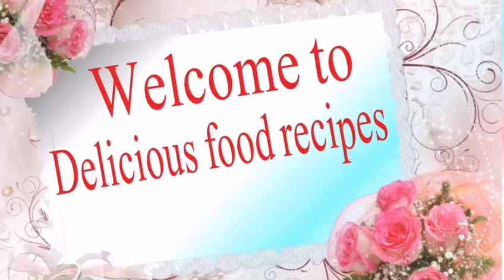How to make mango milk pudding | mango recipes Indian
Today, I share with you mango milk pudding || mango dessert || fresh mango milk dessert

Ingredients:

500 ml.    mango
3 tbsp.  sugar
heaped 2 tbsp.  cornflour

500 ml. milk
3 tbsp.  sugar.
3 tbsp. corn flour.
1/2 tsp. vanilla essence.

oil for greasing for bowl.
decorate with glace cherry.(optional)